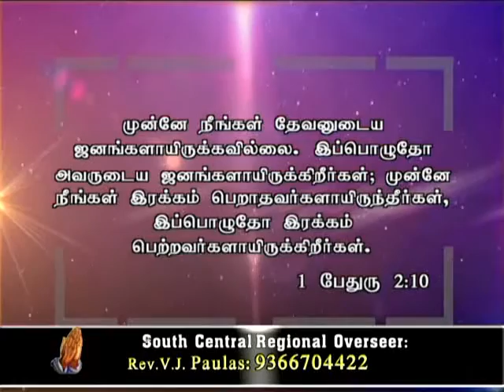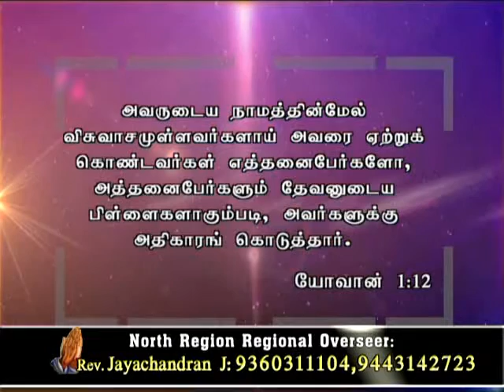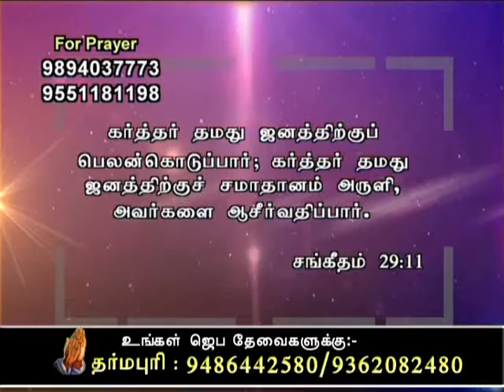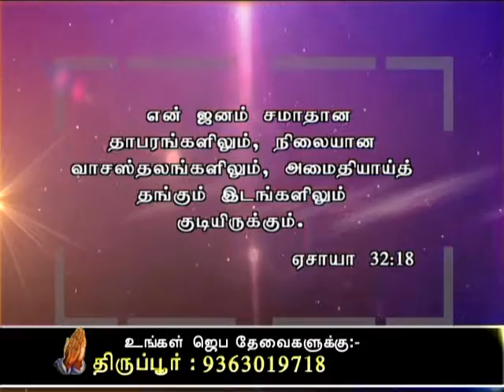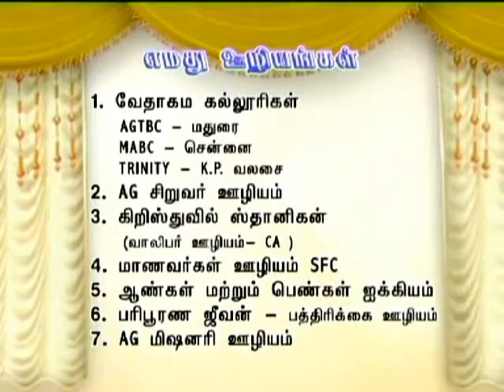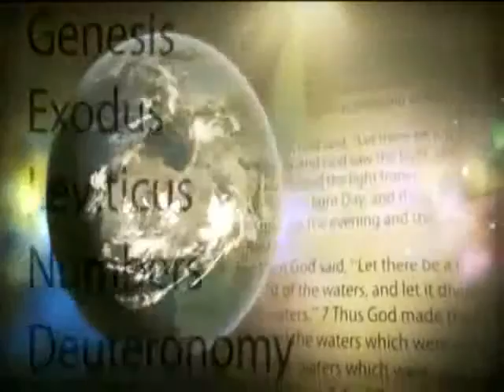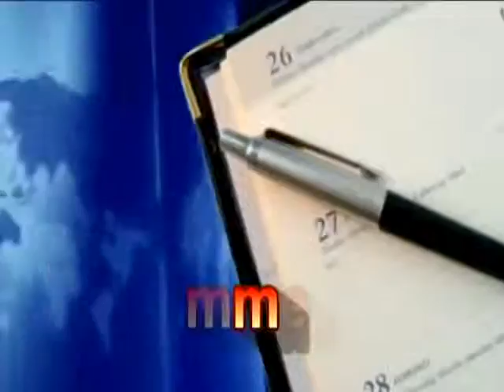CK Medias:AG Mission 3.07.15